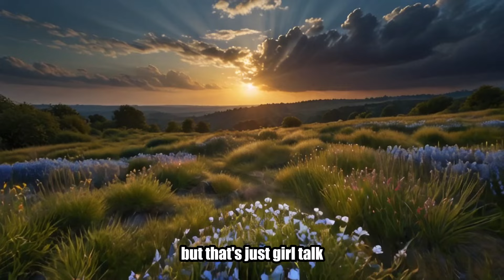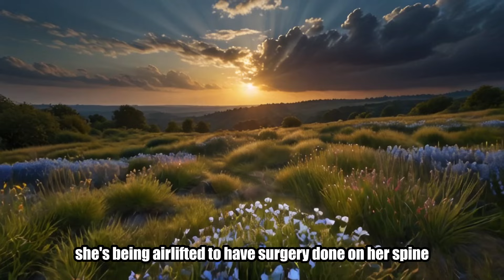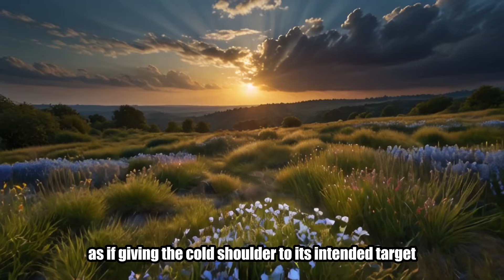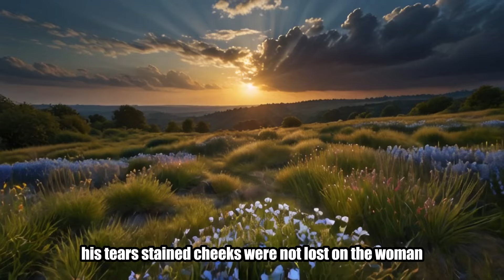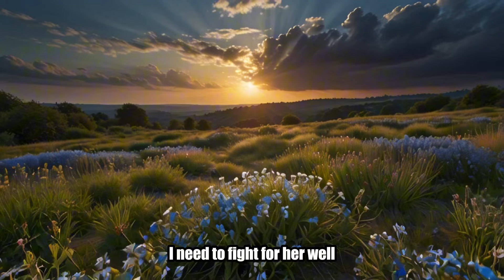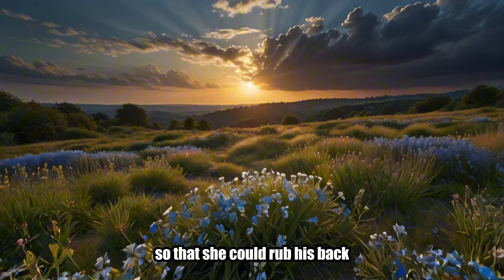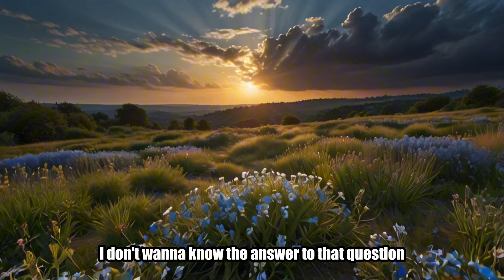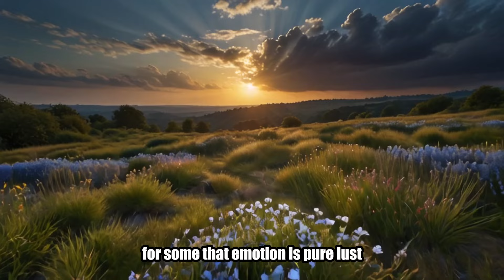Infidelity Exposed: The Unbelievable Truth About His Cheating Wife Pt. 6